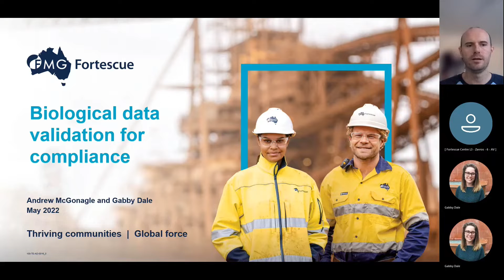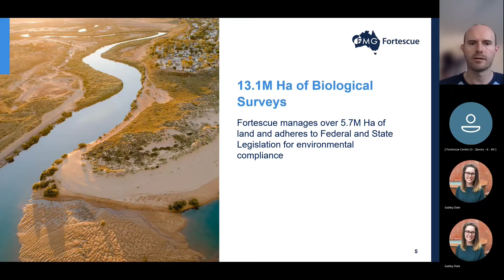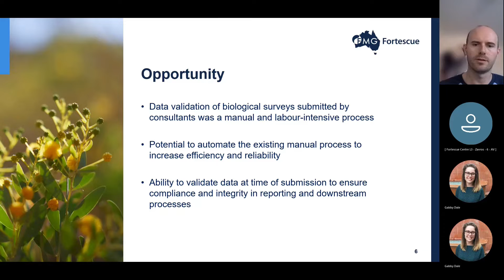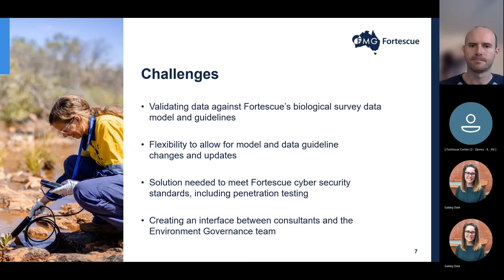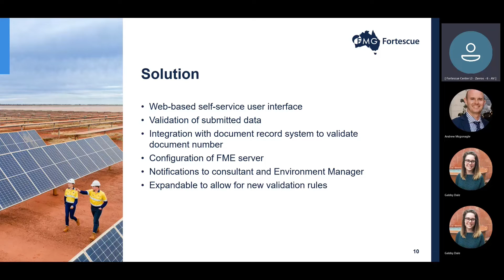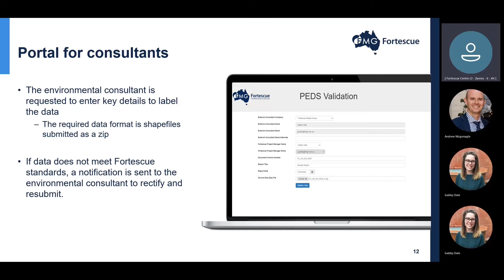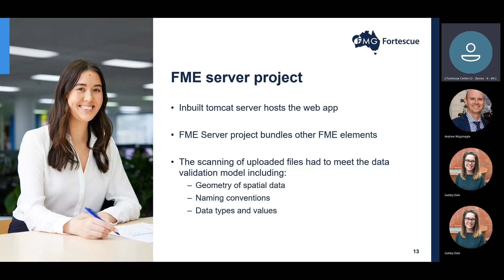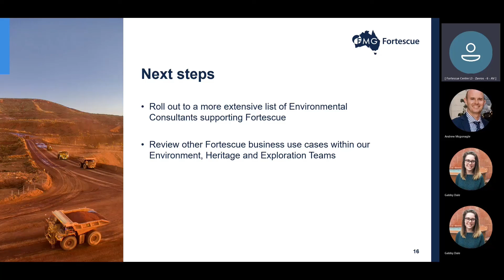Biological Data Validation for Compliance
Fortescue’s geospatial team identified FME Server as the ideal platform for a new Web-based self-service solution – known as the Portal for Environmental Data Submissions (PEDS) – to ensure the integrity of its environmental data.